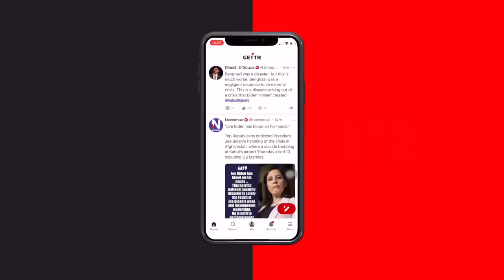Trump zerlegt Merkel – was für eine Abrechnung aus den USA: "Wer zuletzt lacht..."